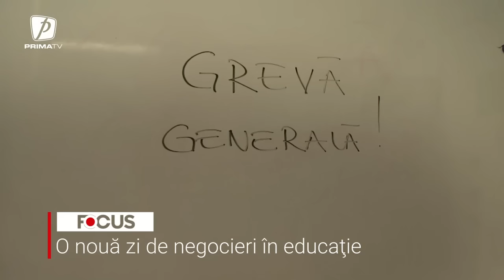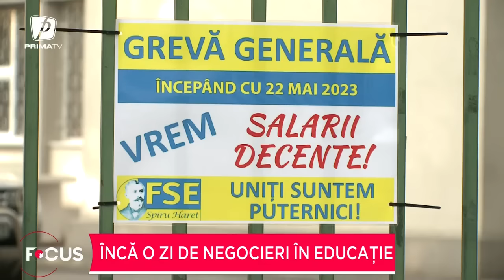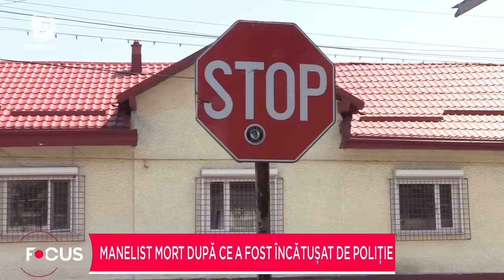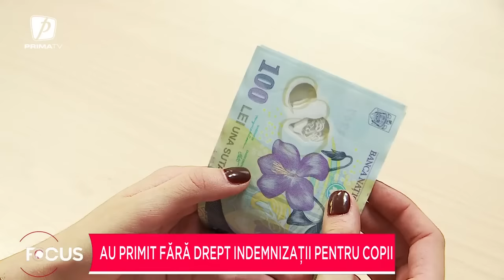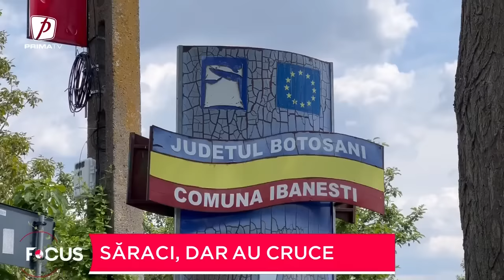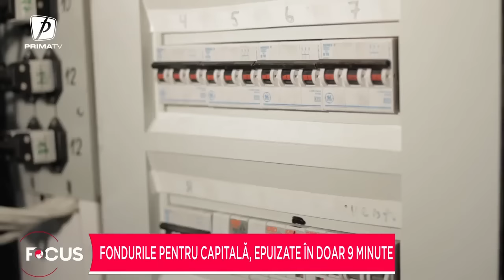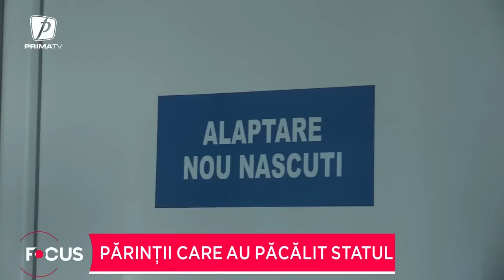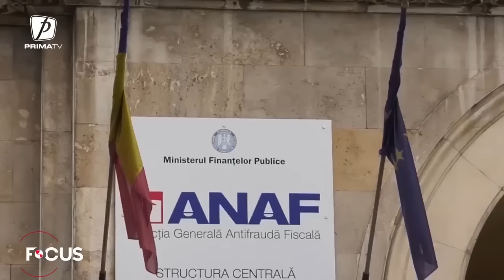Focus 14 - 25 mai